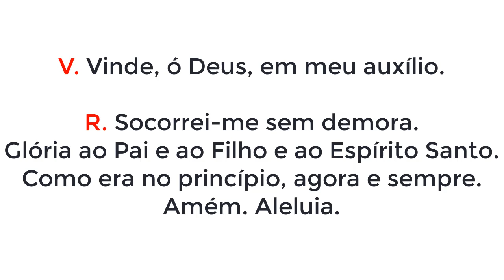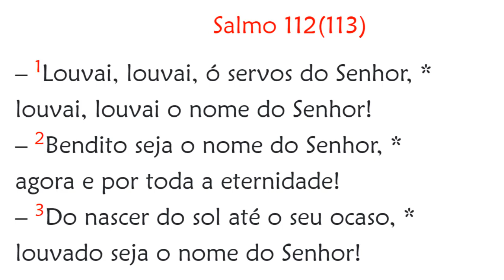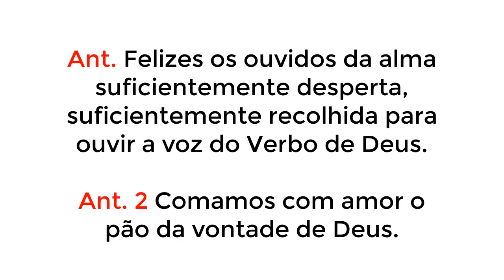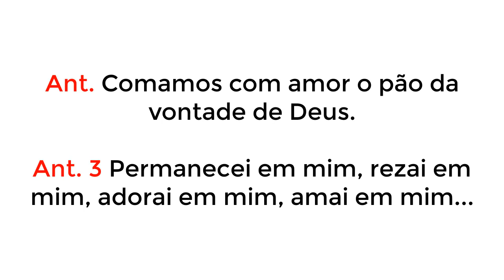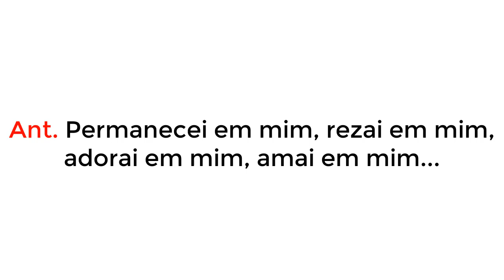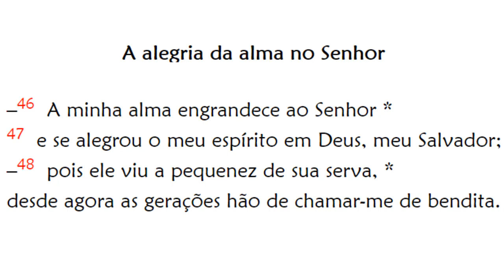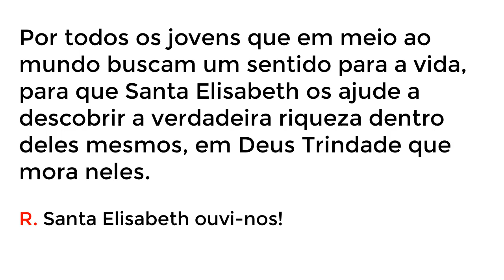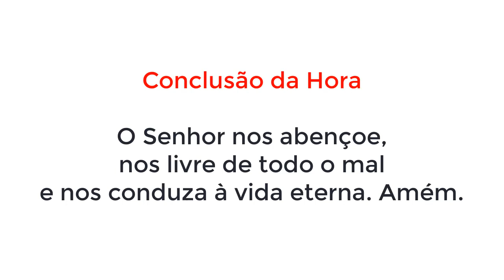Ofício Votivo - Santa Elisabete da Trindade - I Vésperas